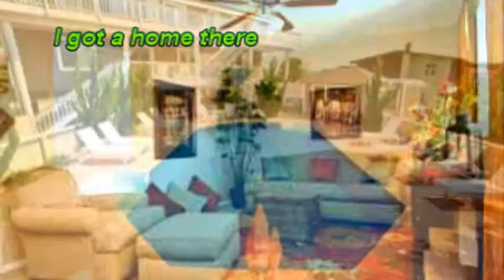Think Rentals Virginia Beach Condo.mpg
Virginia Beach vacation rentals give you a place with a dazzling view of the beach and so much more. Come to where you will have amazing vacation time.